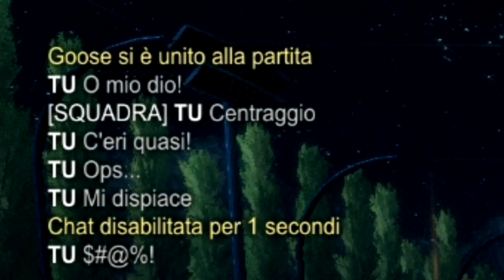Rocket League - Partite EPICHE w/Yann